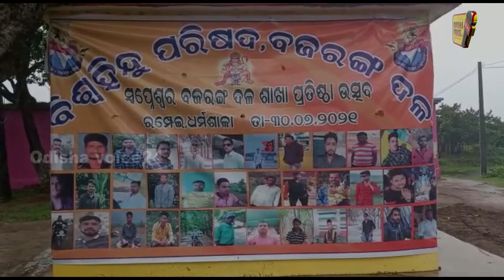Jajpur | ବିଶ୍ବହିନ୍ଦୁ ପରିଷଦ ପ୍ରେରଣା କ୍ରମେ ସ୍ଵପ୍ନେଶ୍ୱର୍ ବଜରଙ୍ଗି ଯୁବଗୋଷ୍ଠୀ ତରଫରୁ ଏକ ମହତ୍ କାର୍ଯ୍ୟକ୍ରମ